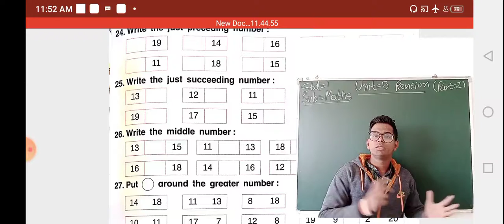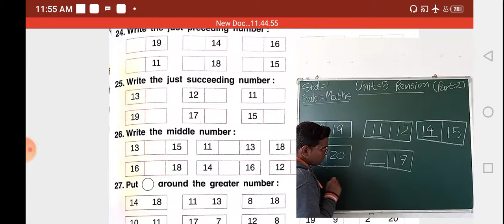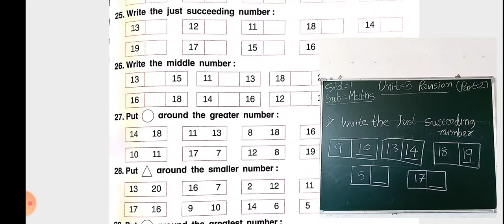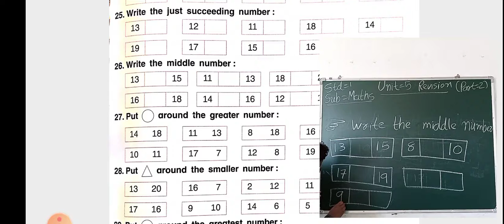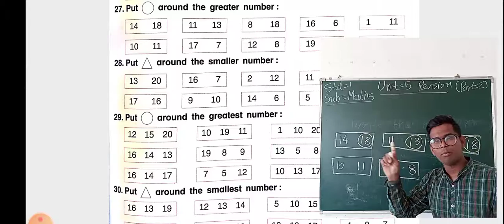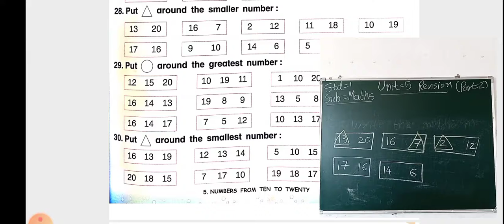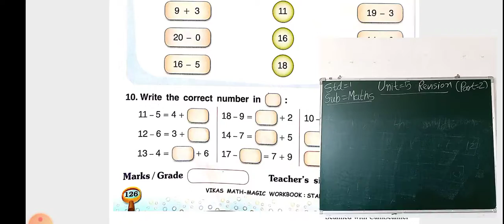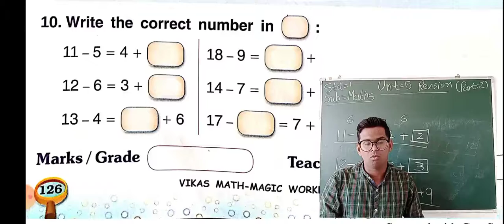STD 1 MATHEMATICS UNIT 5 REVISION PART 2